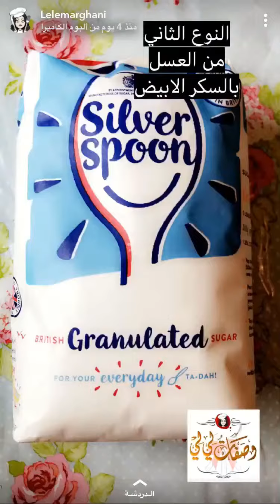العسل أو القطر بالسكر الأبيض للمبدعه لي لي